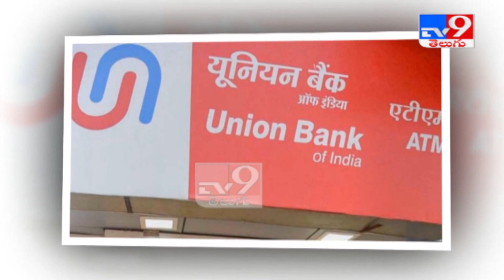బ్యాంక్‌ కస్టమర్లకు అలర్ట్‌.. ఏప్రిల్‌ 1 నుంచి..! - TV9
Credit: NewsUpdates | Madhuri/Producer | Shiva/Editor